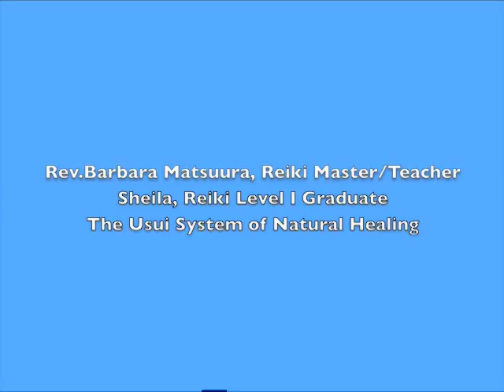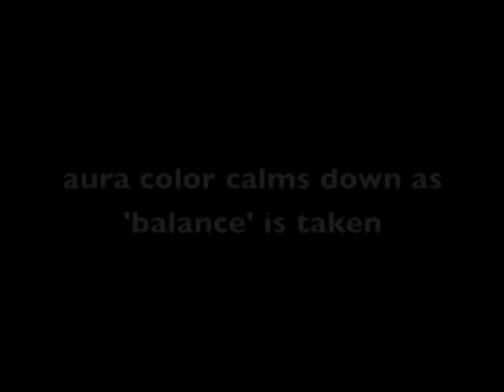Reiki Session as seen by Aura Video camera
An Aura Video camera was used to make this. It shows exactly what is going on 'energetically' during a Reiki Healing Session.